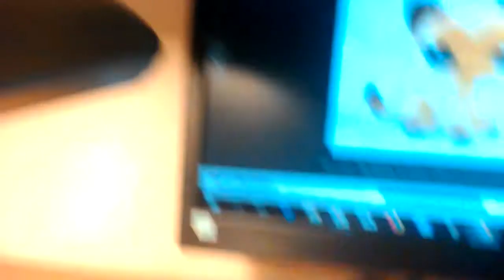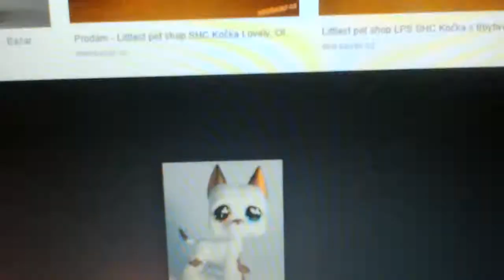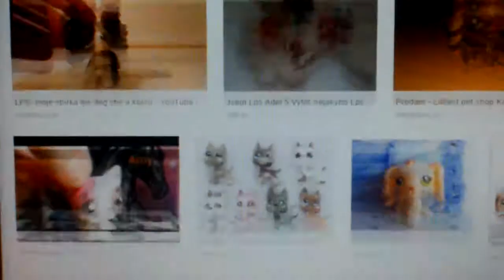Pls na výměnu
Malî i velci